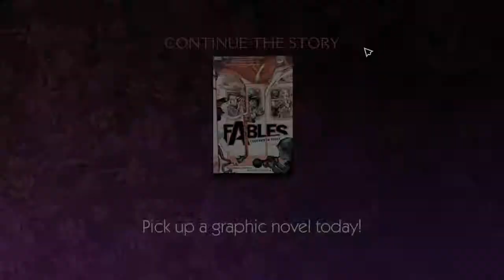The Wolf Among Us - FINALE - Fate of Fabletown